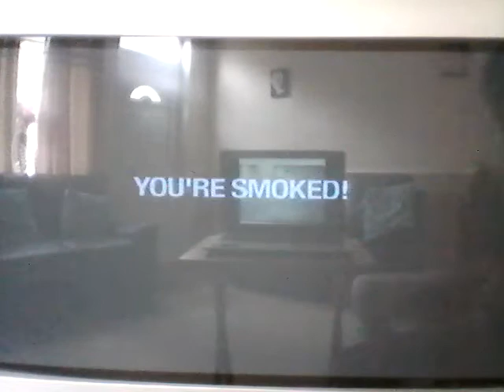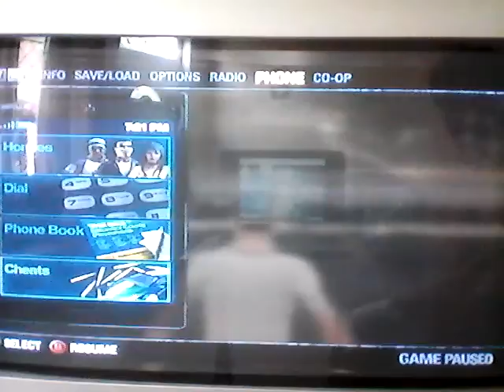Saints Row 2 police chase series episode 7!